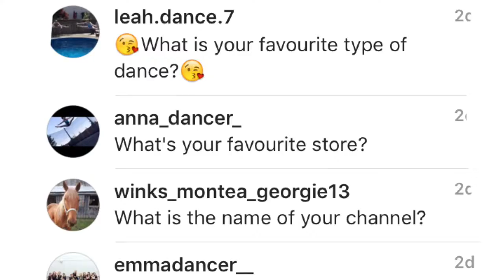Q&A I AlexDance AndMore88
Music Ride By Twenty One Pilots Cheap Thrills By Sia